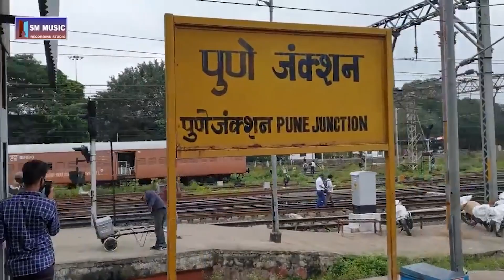सोम्या पोखरेल भोजपुरी वीडियो Saiya puna me becha ta chuna New Bhojpuri somya pokhrel